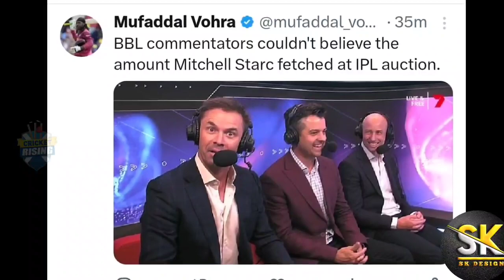BBL Commentators Reaction When MitchellStarc Got 24.75 Crocre In IPL Auction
BBL Commentators Reaction When Mitchell
Starc Got 24.75 Crocre In IPL Auction
iplauctionreaction
 IPL AUCTION REACTION
ipl auction reaction